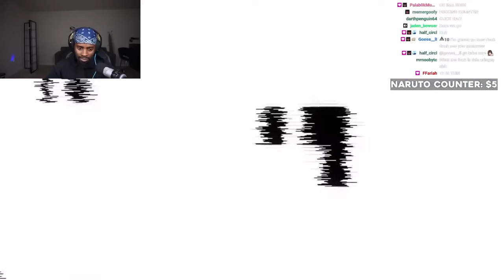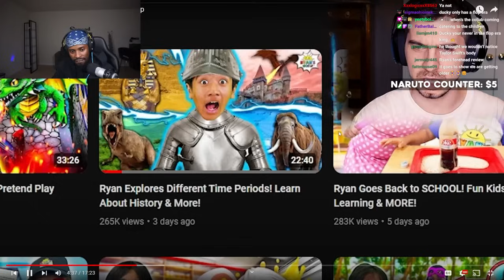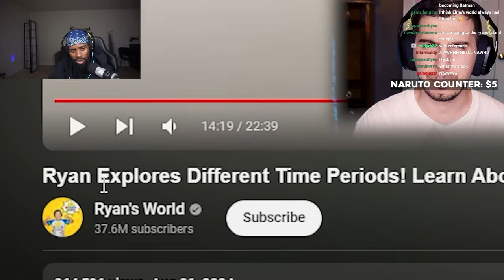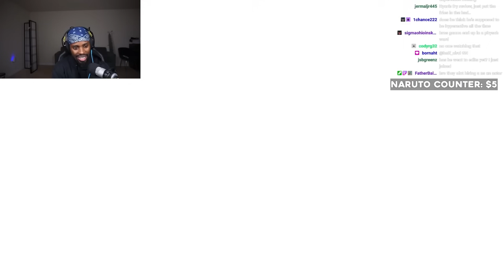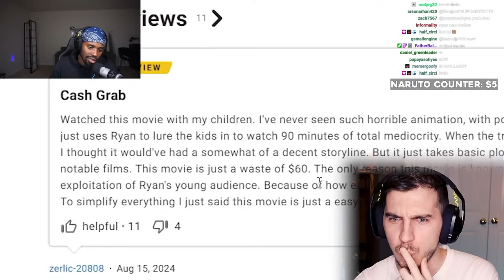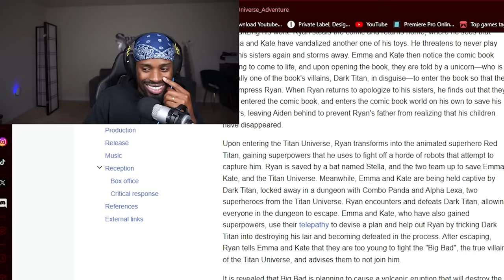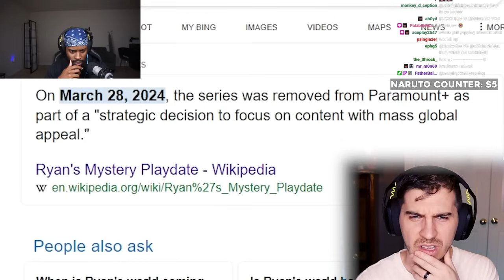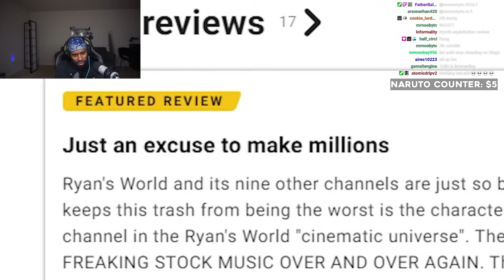Ryan's World Is Screaming For Help | DuckyDee Reacts